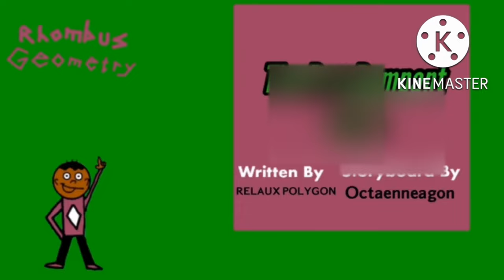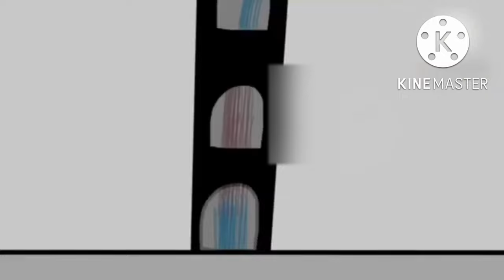𝑇ℎ𝑒 𝑅𝑢𝑛 𝑅𝑎𝑚𝑝𝑎𝑛𝑡 𝑆𝑜𝑑𝑎 First Look!| 𝙍𝙮, 𝙍𝙖𝙣 + 𝙆𝙞𝙣𝙙𝙚𝙧/@RyanGeometryOfficial /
Ry, Ran & Kimder show a preview of 𝑇ℎ𝑒 𝑅𝑢𝑛 𝑅𝑎𝑚𝑝𝑎𝑛𝑡 𝑆𝑜𝑑𝑎．

Follow me on all of these social media platforms and you will have good luck for THE THE REST OF YOUR LIFE!